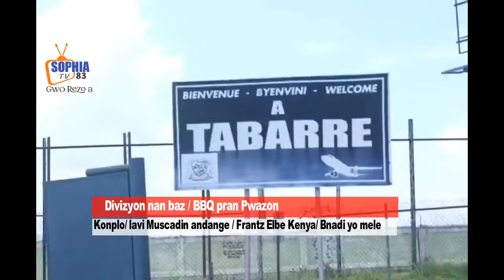Zen eklate BBQ ta pran pwazon, gro Anbiskad pou touye Mscadin,Elbe rive Kenya,batay nan baz Gang yo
Adhérez à cette chaîne pour obtenir des avantages :
Frantz Elbé, DG ai de la PNH, débarque au Kenya à la tête d’une délégation

Le chef de la police haïtienne, sans mandat constitutionnel et au service d’un pouvoir de facto, se livre les bras liés dans une aventure de désintégration totale des forces de police haïtiennes. Frantz Elbe arrive à Nairobi au jour du 60e anniversaire de l’indépendance de ce pays pour venir paver la voie à l’occupation d’Haïti.

L’équipe déléguée par BINUH, ONU, OEA et les ambassades américaine, canadienne et française a atterri à Nairobi mardi pour une visite de trois jours afin de « comprendre le fonctionnement de la police kenyane », révélée « être corrompue » selon un rapport présidentiel.

Une délégation de haut niveau d’Haïti d’officiels haïtiens, sans mandat légitime et constitutionnel, est arrivée à Nairobi pour une mission d’enquête sur la préparation de la police kényane qui sera déployée dans le pays des Caraïbes.

Le 13 décembre 2023, l’équipe a rencontré l’inspecteur général de la police nationale, Japhet Koome.

« Le chef de la police haïtienne, qui dirige la délégation haïtienne, est en visite officielle de trois jours au Kenya pour des discussions bilatérales sur la sécurité entre les deux organismes d’application de la loi, jusqu’au vendredi 15 décembre 2023 », indique un communiqué du bureau de l’IG.

L’inspecteur général adjoint du service de police de l’administration, Noor Gabow, qui dirige la mission haïtienne, était présent.

L’équipe haïtienne doit rencontrer d’autres chefs de police et des représentants du gouvernement avant son départ.

Selon certaines sources, cette visite s’inscrit dans le cadre de la préparation du déploiement de plus de 1 000 policiers kenyans qui rejoindront une équipe de 3 000 personnes envoyée à Port-au-Prince dans le cadre de la controversée Mission multinationale de soutien à la sécurité (MSS), approuvée par les Nations unies il y a deux mois.

Il est prévu d’envoyer la première équipe d’environ 300 officiers d’ici le mois de février de l’année prochaine, ont indiqué des responsables.

Cette visite intervient quelques jours après qu’une équipe kenyane se soit envolée pour Haïti et ait tenu une réunion avec les autorités locales le 5 décembre.